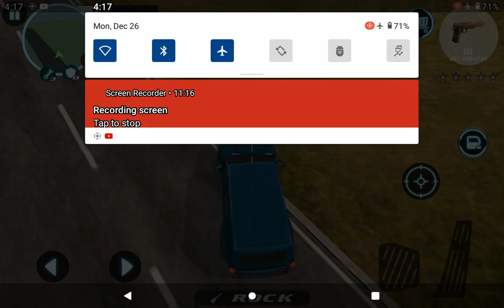younus rahmatullah gaming superhero part 68